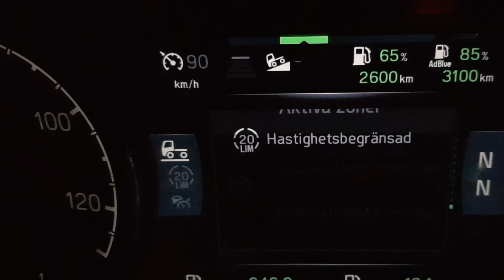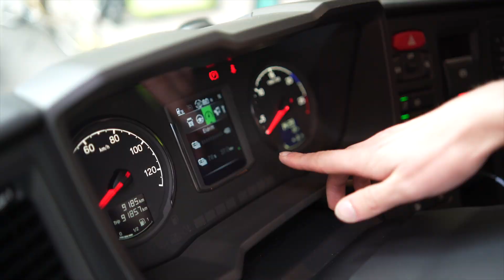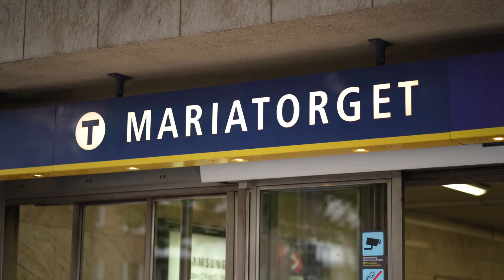Smarta Urbana Trafikzoner – Innovationszon Hornsgatan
Smarta urbana trafikzoner kommer att vara en del av den framtida flexibla staden där fordon rör sig på människors villkor. Målet är att Smarta urbana trafikzoner blir ett kraftfullt verktyg, baserat på geofencing, för att bidra till tystare, säkrare och hälsosammare miljöer att leva och bo i.

I Stockholms stad har den politiska majoriteten valt Hornsgatan som en testbädd för trafikövervakning och regelefterlevnad. Projektet kommer undersöka hur trafiksäkerhet och samspel mellan trafikanter kan förbättras, genom att koppla ihop smarta sensorer och uppkopplade fordon.